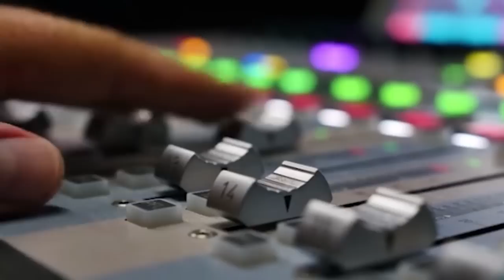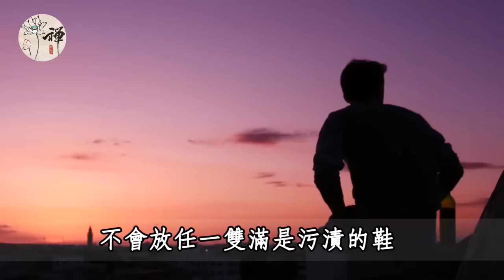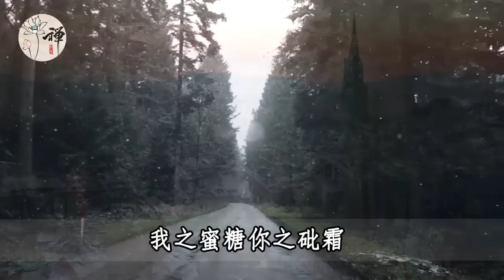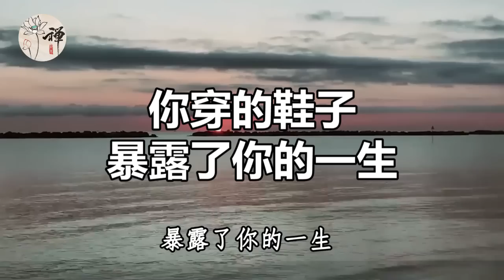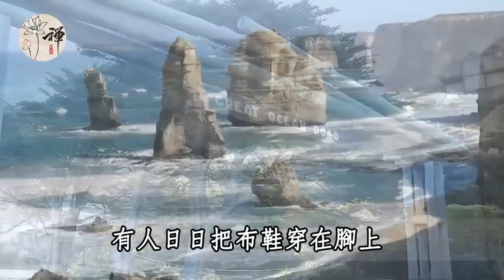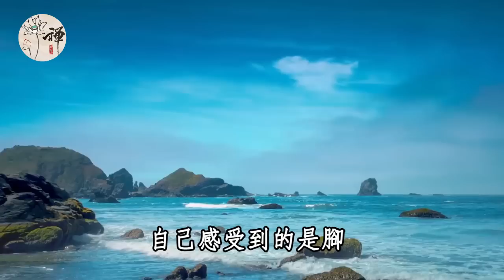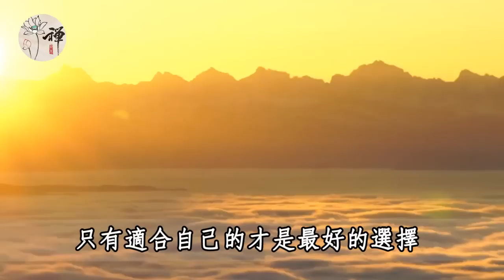佛禪：你穿的鞋子，暴露了你的一生！一個人有沒有福氣，看他的鞋子就能知道，真的不是迷信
每天堅持走路鍛煉，會給你帶來什麼嗎？美英發布最新公告：65歲後還在堅持走路鍛鍊的人，身體竟會發生這些變化
佛禪：什麼樣的女人最好命？這四個特徵的女人，福多命好一生幸福，注定就是富貴命
佛禪：那些分房睡的夫妻，晚年生活都過得怎麼樣？3位過來人說出了心裡話，50歲以上最好都看看
想長壽，要多運動多喝水？專家提醒：人老了，不在於運動，不在於喝水，過了60歲，養成這5個習慣，你會越來越長壽